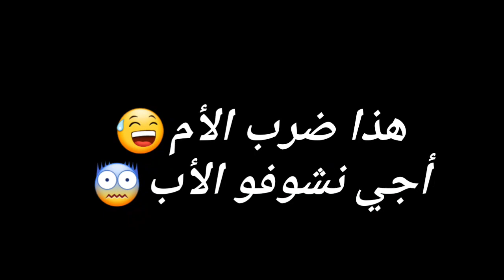فاش كتكون صغير وكايسلخوك واليديك😂